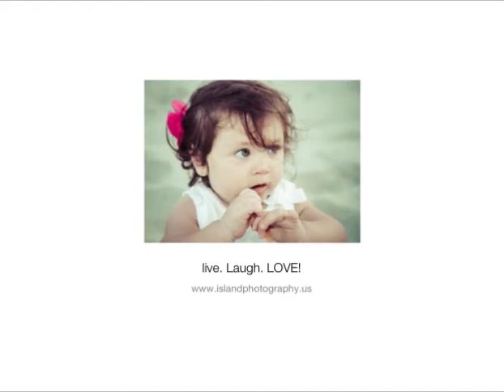Island Photography captures the Jenks Family in Whalehead, Corolla NC!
This family portrait session took place in Whalehead NC, to view the complete collection go live. Laugh. LOVE!